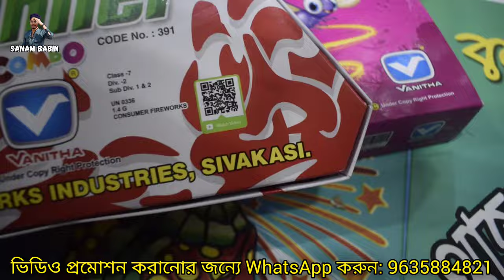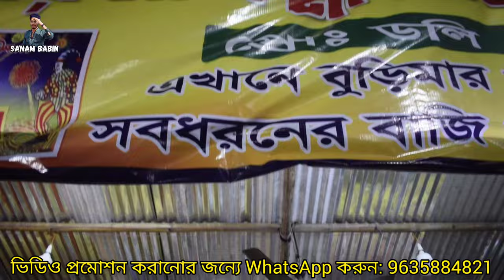MALDA BAZI BAZAR 2024 |💣চকলেট বোম পাওয়া যাচ্ছে ?🔥মাত্র 4টাকায় পুরো প্যাকেট💥| BAZI MARKET 2024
Ep-2

🔥 My Viewers Search This Keywords:

1. malda bazi market
2. malda crackers market
3. nungi bazi market
4. bazi market 2024
5. kolkata bazi market
6. nungi bazi market 2024
7. kolkata bazi market 2024
8. malda market
9. crackers market 2024
10. malda bazi bazar